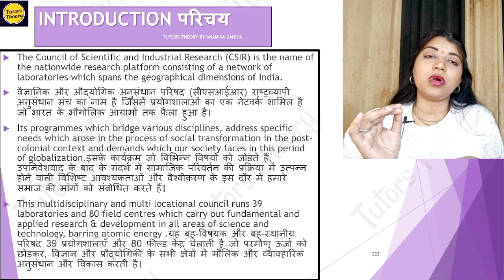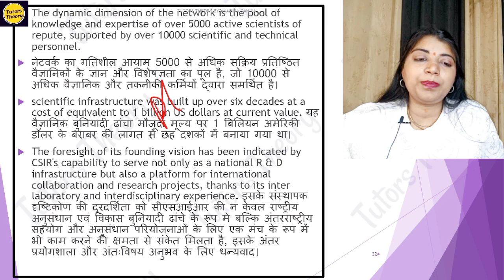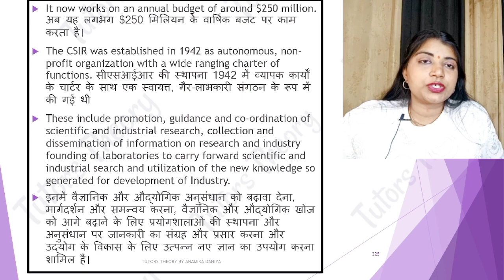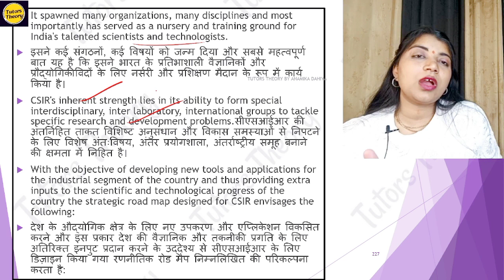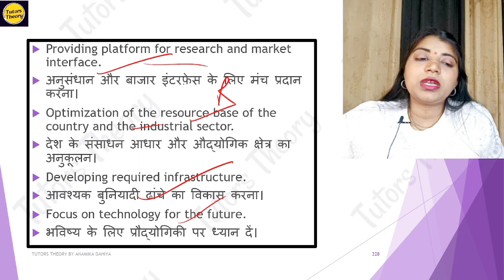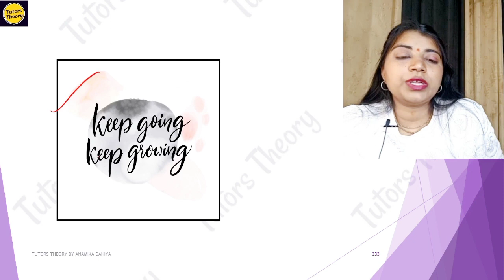Council Of Scientific & Industrial Research